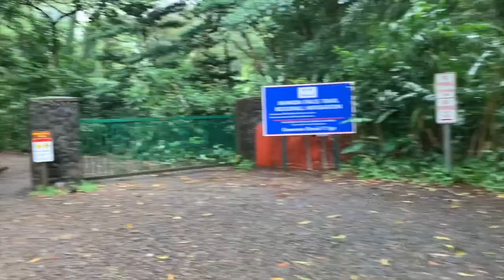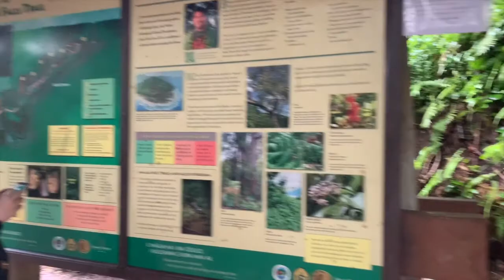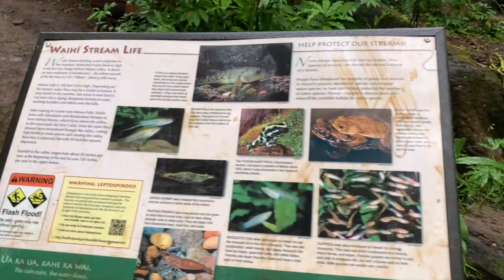VLOG #1: MANOA FALLS HIKE | Exploring Hawai’i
Hey, guys!

This is my first youtube video ever! I have room for improvement but this is a start. It's a short one because it was raining really hard when we started to hike. I didn't bring my camera so I used my phone to record my clips.

Manoa Falls Trail | Mini Vlog | Life With Kristelle